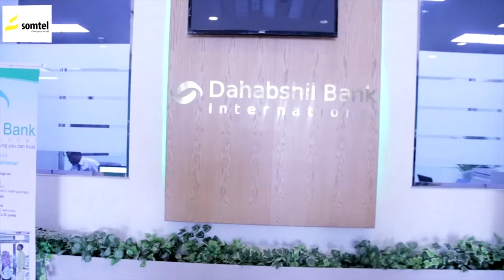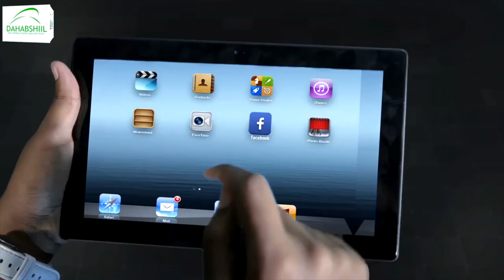"Waxaan diyaar unahay inaan degmooyinkaayaga aan horumarino..." Maayarka Laascaanood.